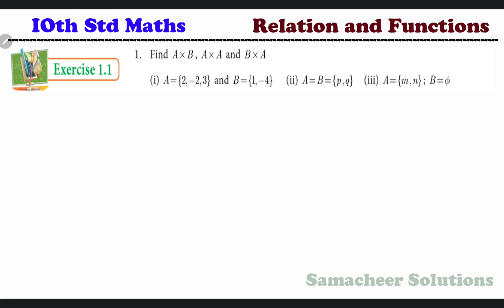10th Std Maths Ex.1.1 (1) Find AxB, AxA and BxA if (i) A= { 2,-2,3} and B= {1,-4} (ii) A=B= {p,q},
10th Std Maths Ex.1.1(1) Find AxB, AxA and BxA if (i) A= { 2,-2,3} and B= {1,-4} (ii) A=B= {p,q},

Ist Standard English

Ist Standard Maths

Ist Standard Tamil

2nd Standard Tamil

3rd Standard Tamil

4th Standard Social Studies

5th Standard Social Studies

5th Standard Tamil

6th Standard Maths

7th Standard Maths